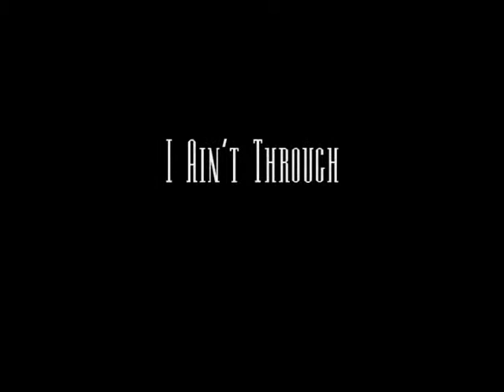Eddie and The Tide - I Ain't Through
Eddie and The Tide, Live @ the Catalyst, Santa Cruz Ca. 1984